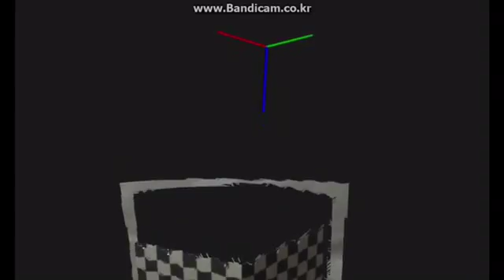Stand Alone 3D Camera Result